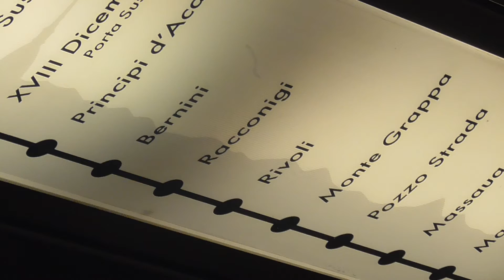Eenhoorn Turijn 3